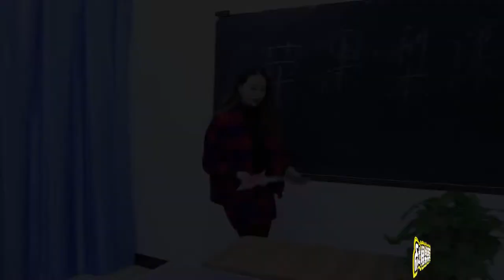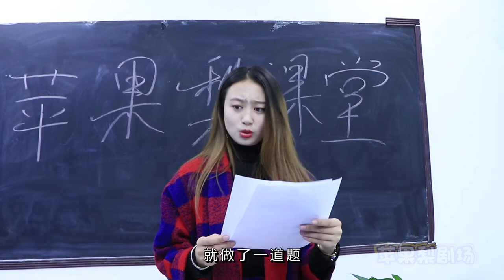搞笑剧：防止考试作弊，老师用黏土做摄像头，熊学生却以为是真的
搞笑有趣的真人游戏
学霸学渣的真实较量
幽默老师带你了解有趣的灵魂万里挑一